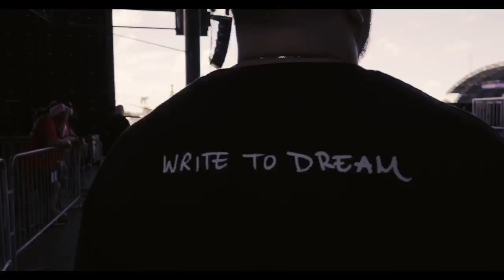Rob Markman Performs Live at Rolling Loud Miami 2019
Watch Rob Markman perform his album It's Too Late at the Wake live at Rolling Loud.